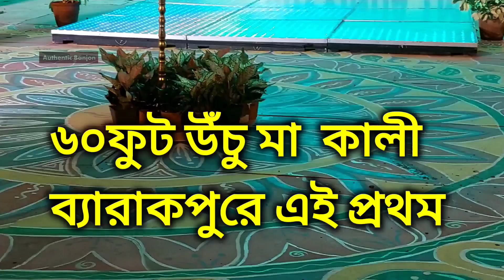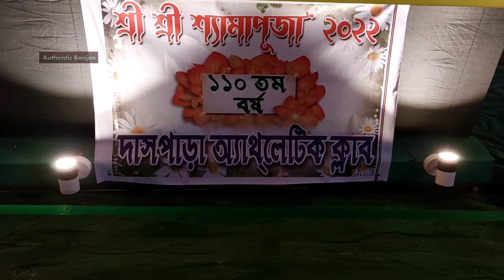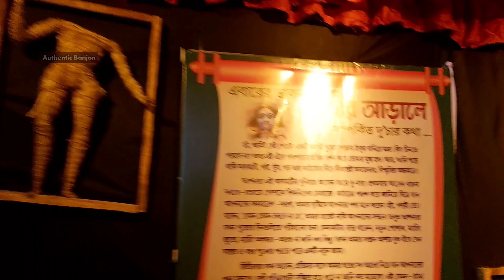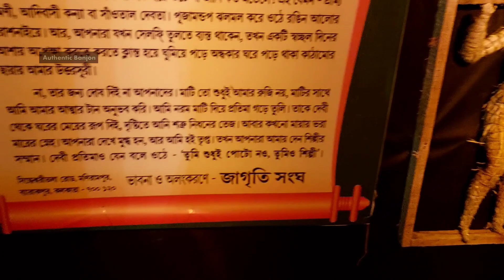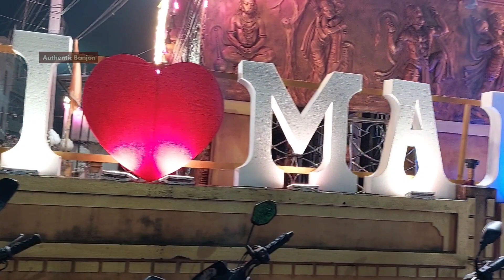Kali Pujo 2022 / Manirampur Kalipujo/ 60 feet Maa Kali / কালীপুজো 2022 / Pujo Praikroma /Barrackpore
kalipuja 2022
kali puja
kali pujo 2022
naihati kalipujo
manirampur Kalipujo
barrackpore kalipujo

Music Credit

background music for content creators: click here !! Free background music with no copyrights Video Footage Credit : pixles.com Original Music